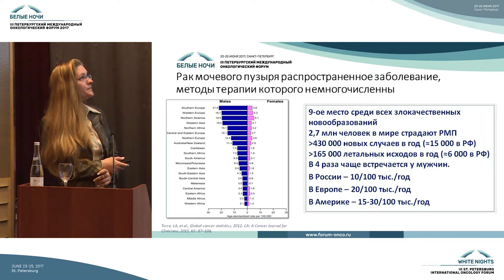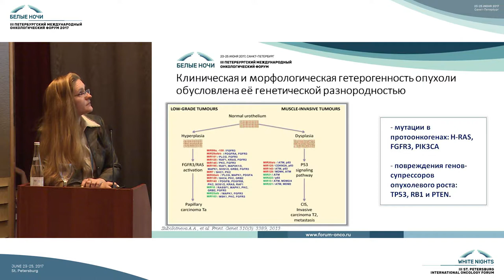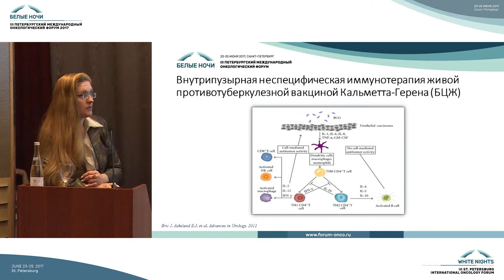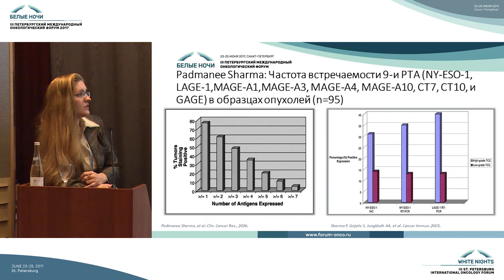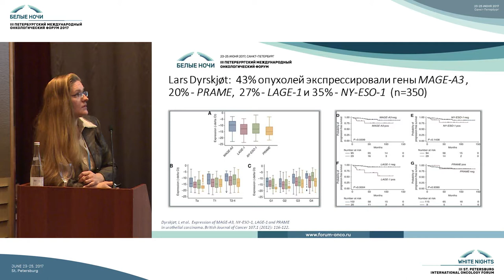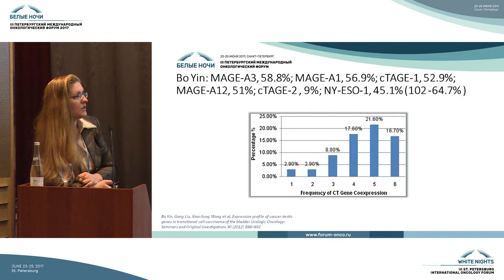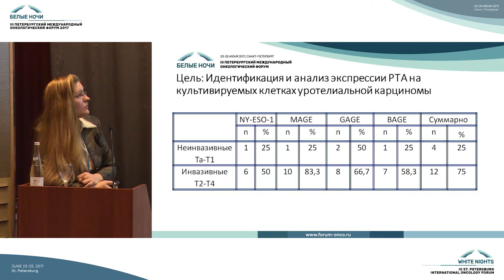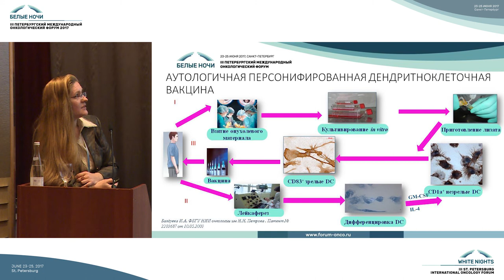Изучение экспрессии раковотестикулярных антигенов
Наталья Александровна Авдонкина (Москва)

Изучение экспрессии раковотестикулярных антигенов клеточными культурами уротелиальной карциномы на этапе создания опухолеассоциированной вакцины